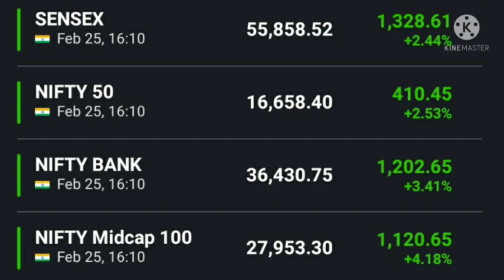अनिल सिंघवी की बाजार पर राय Nifty news Bank nifty news Dow Jones FTSE Sgx nifty Anil singhvi view